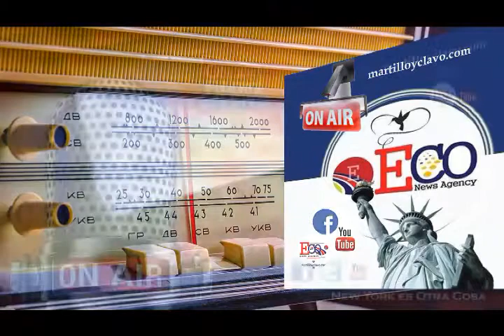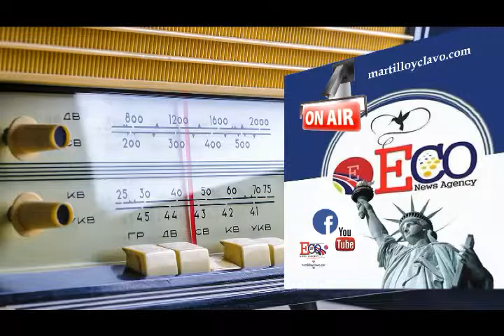2019-06-05 BOLOS Y COLUDOS EN EL PLD EL MUNDO AL INSTANTE...NEW YORK ES OTRA COSA